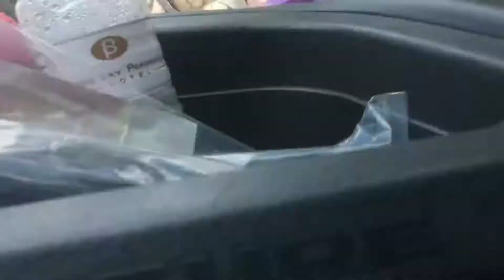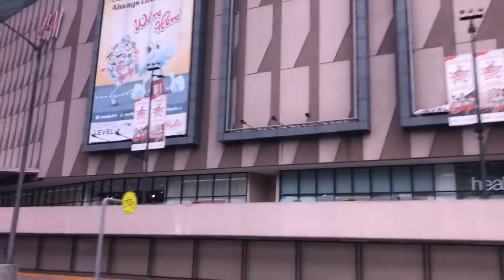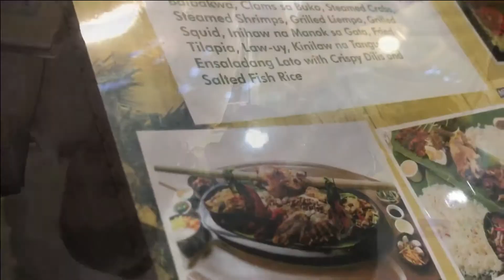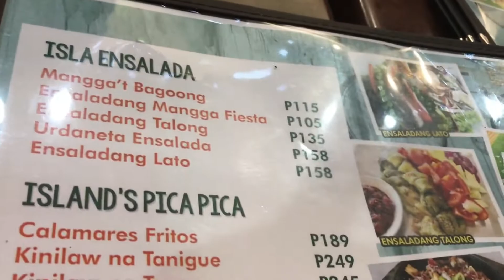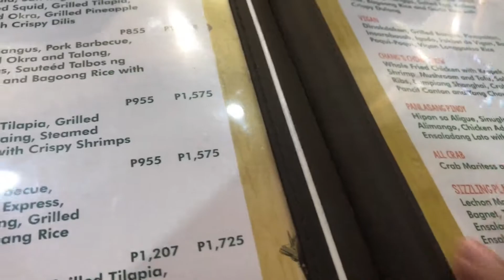FAMILY BONDING : KAILANGAN NATIN YAN